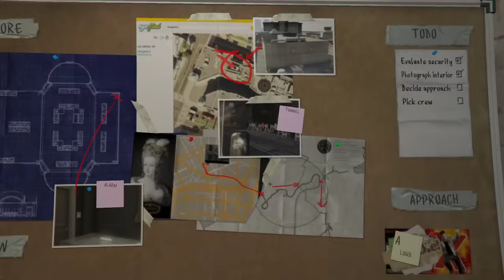GTA V Casing the Jewel Store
Comment what type of video you want next
PC SPECS !
* Ryzen 5 5600x
* RAM XPG 16GB 3600Mhz
* SSD Samsung evo 980
* Mobo galax B550
* GTX 660  2GB
Head Phone Bloody G-570
CASH Supports Account!
PK67 MUCB 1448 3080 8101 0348
Regards:
Muhammad Nauman Ahmed
NeverDie Game Casing the jewel store GTA V Casing the Jewel Store